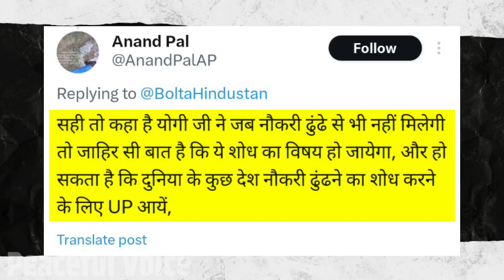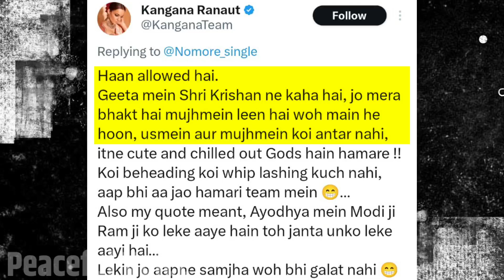Kangana Ranaut Trolled On Assembly Election Results Of Four state | Kangana Ranavat troll on Pm Modi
Kangana Ranaut Trolled On Assembly Election Results 2023 Of Four state | Kangana Ranavat troll on Pm Modi